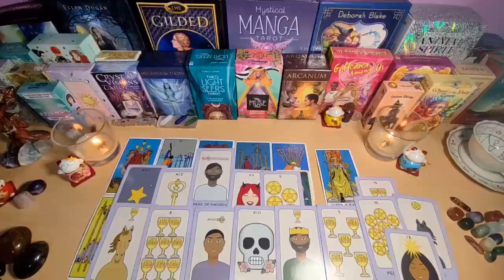CANCER😱 A STORM IS COMING IN 3 DAYS🥶 THE BIGGEST SURPRISE WILL HAPPEN🤫 YOUR READING MADE ME CRY !!